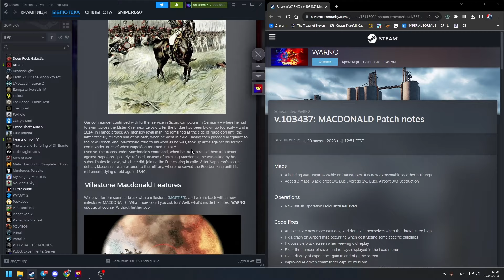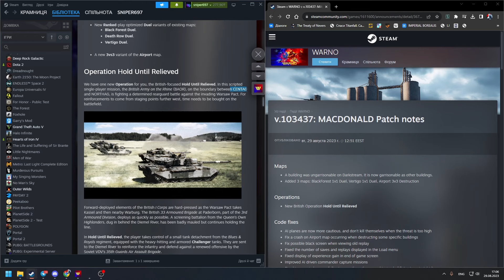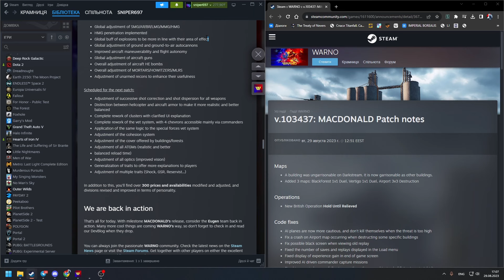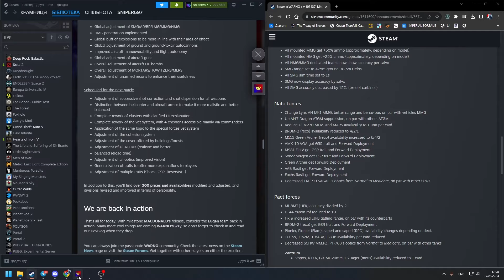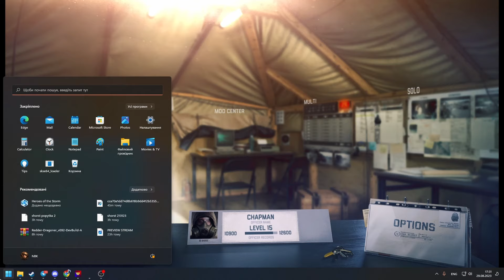WARNO - Patch MCDONALD review. Хлеб и зрелища возвращаются.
В данном видео обзор нового внезапного патча на WARNO с точки зрения Wargame PRO.

На сервері ви можете отримати поради щодо гри, ділитися досвідом гри і також отримати деки для гравців-початківців.
On the server, you can get game tips, share game experiences and also get decks for beginners.

00:00 Вступление. Обзор патчноутов
04:45 Разбор геймплея на новом патче.
22:56 Итоги